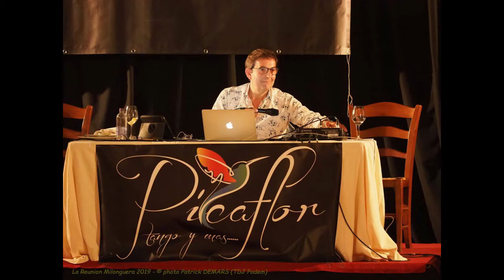Momenti alla Reunion milonguera 2019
Many thanks to Patrick Demars for the video / photo contribution